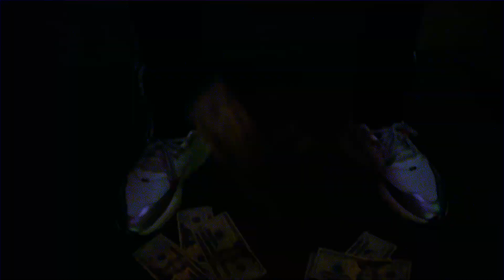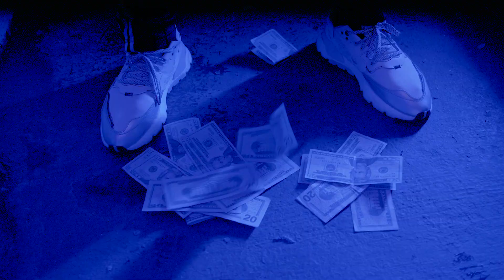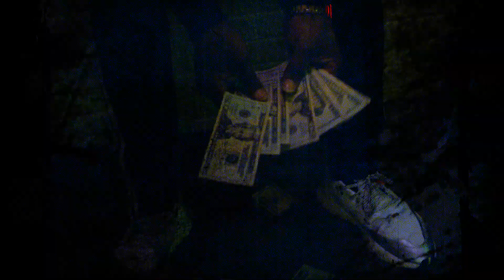ATM Skrill | Big Dwag [ Official Music Video]{Shot&Edited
"Getchu Sum PopCorn, Ace Shooting Again!"